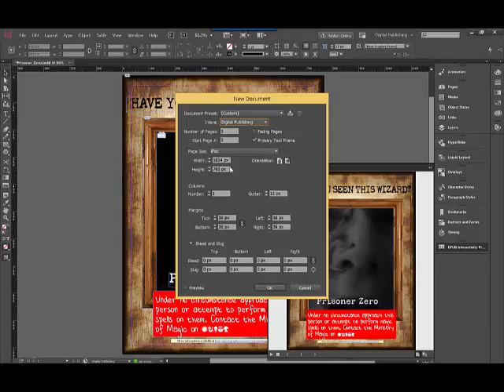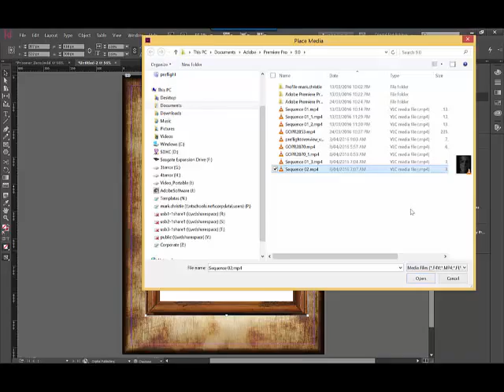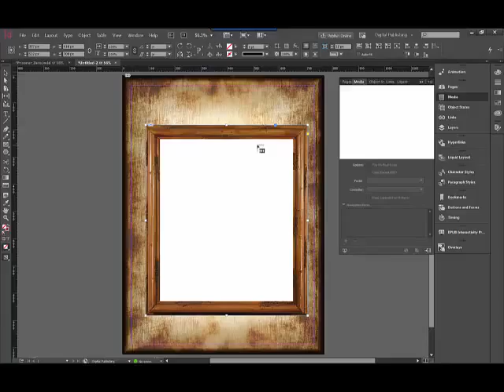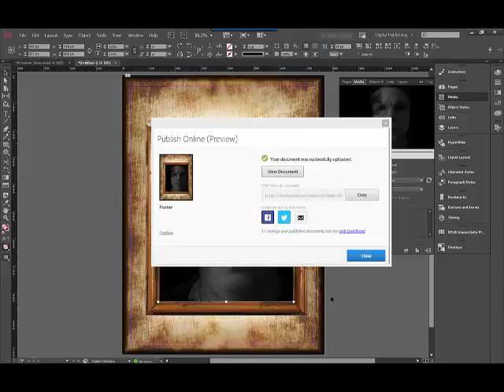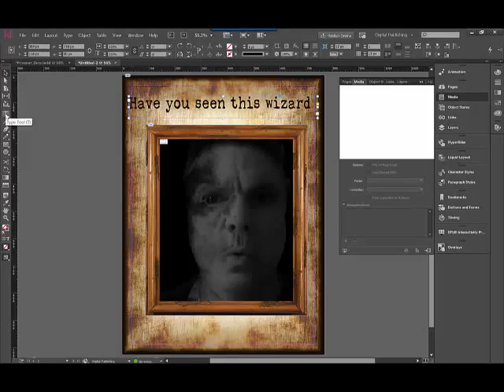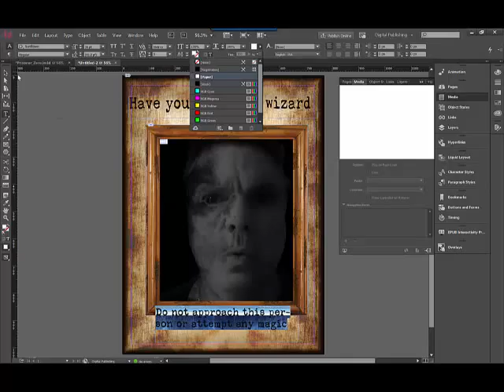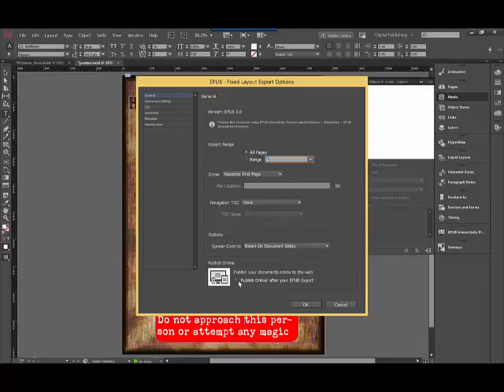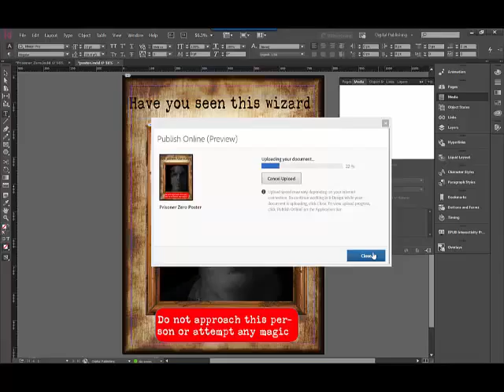Prisoner Zero Poster Tutorial - indesign video poster tutorial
After seeing the wanted poster in prisoner of azkaban with the video of Haryy Potter's uncle I thought that this could be done in indesign. It has taken me a while, but I have created a small resource that should only take an hour to work through with students.

It is aimed at upper primary and focusses on including video, layers along with a little animation. The output is for a fixed layout epub or the publish online facility only.

I include a "how to video" as well. I haven't dealt with the photoshop or premiere techniques required to create the assets as I think it would be best to connect to tutorials that teach aspects like creating a transparent png or video editing with custom output sizes.